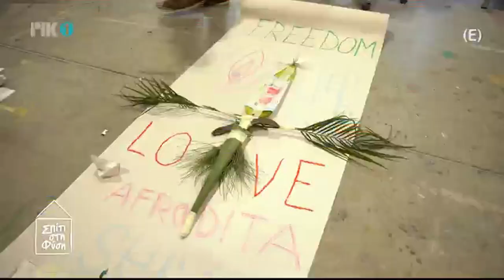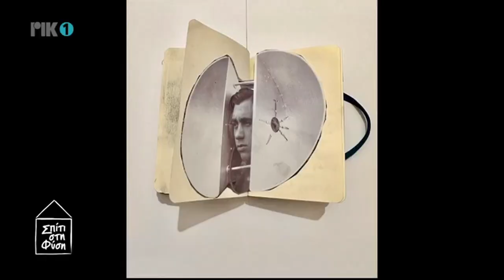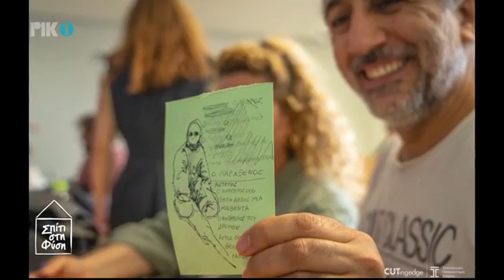Αφιέρωμα του ΡΙΚ στο πρόγραμα "EMPACT" του Τμήματος Καλών Τεχνών του ΤΕΠΑΚ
Ειδικό αφιέρωμα στις δράσεις του ερευνητικού, ευρωπαϊκού, προγράμματος με τίτλο “EMPACT: «Ενσυναίσθηση και Βιωσιμότητα: Η Τέχνη του να Σκέφτεσαι σαν Βουνό», παρουσίασε η εκπομπή της τηλεόρασης του ΡΙΚ «Σπίτι στη Φύση».

Το πρόγραμμα διευθύνεται από το Τεχνολογικό Πανεπιστήμιο Κύπρου και συντονίζεται επιστημονικά από τους Επίκουρους Καθηγητές του Τμήματος Καλών Τεχνών  Έφη Κυπριανίδου και Γιάννη Χρηστίδη.